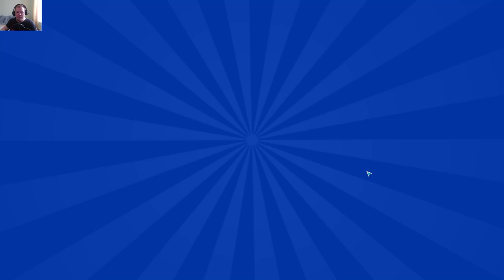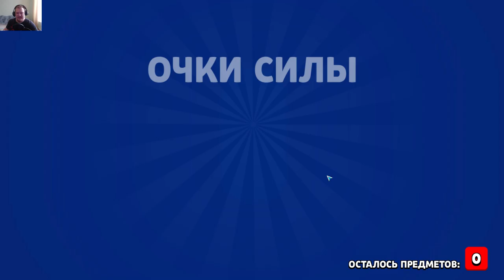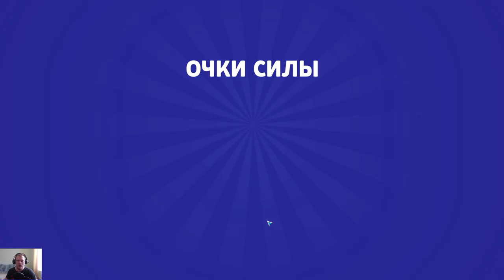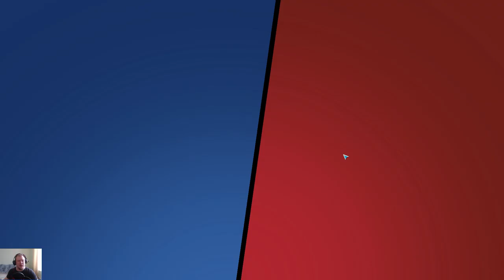Brawl Stars #9 БИТВА С БОССОМ 😓